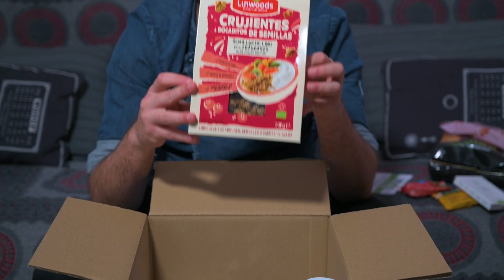Reseña DietBox de Febrero y Receta de DESAYUNO con sus productos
Los mejores utensilios y libros para los más cocinillas